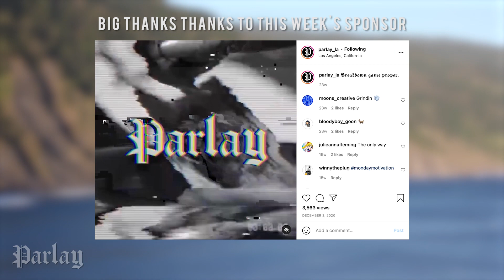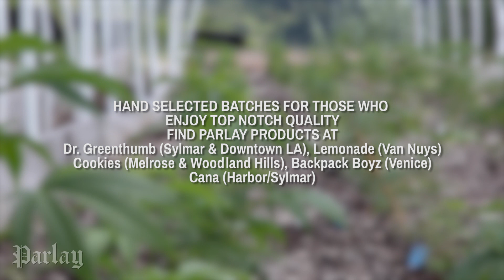GETTING JUICY ON INAS X' PODCAST, LEXY PANTERRA VIDEO RELEASE & KALAN.FRFR ALBUM RELEASE PARTY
started my FOMOVLOG​ series to document my life & work adventures!
12th episode takes place at Inas X' podcast, Lexy Panterra's "Die Before You Love Me" video release party, & Kalan.FrFr's 'Two Fr 2' album release party in Los Angeles!

PRESENTED BY @PARLAY_LA